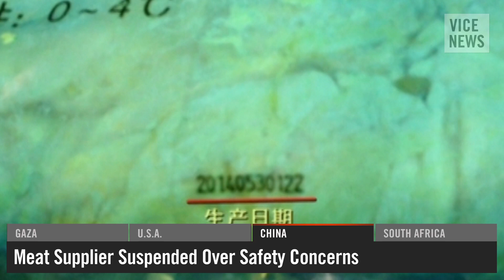VICE News Daily: Beyond The Headlines - July, 22 2014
The VICE News Capsule is a news roundup that looks beyond the headlines. Today: footage posted of Palestinian civilian reportedly killed by sniper fire in Gaza, Human Rights Watch says U.S. prosecutes Muslims they use for federal sting operations, Chinese meat supplier shut down over safety concerns and South African wildlife reserve may move rhinos because of increased poaching.

GAZA
Cell Phone Video Captures Fatal Shooting of Palestinian Civilian
Activists accompanying the man say they weren't able to drag him away because of ongoing fire.

U.S.A.
Report: Muslims Targeted and Used for Sting Operations
Human Rights Watch urges congressional oversight of federal investigations to avoid persecution of American Muslims.

CHINA
Meat Supplier Suspended Over Safety Concerns
The company sold expired meat to fast food chains such as McDonalds, KFC and Pizza Hut.

SOUTH AFRICA
Park May Evacuate Rhinos Due to Threat of Poaching
The black market value of rhino horn is significantly higher than cocaine